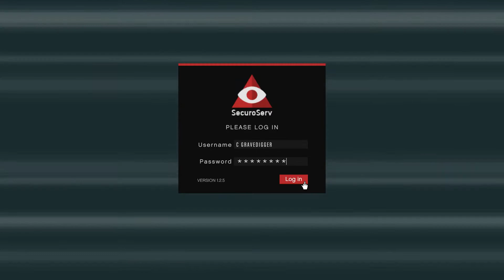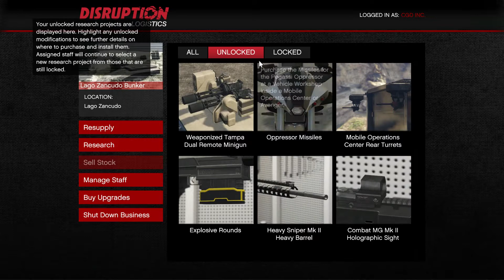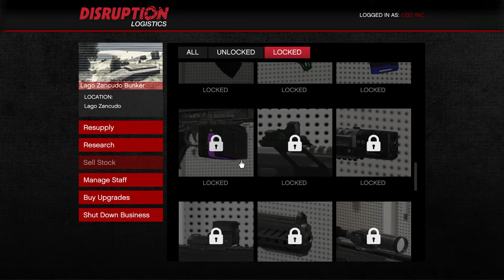GTA V Online | Part 43